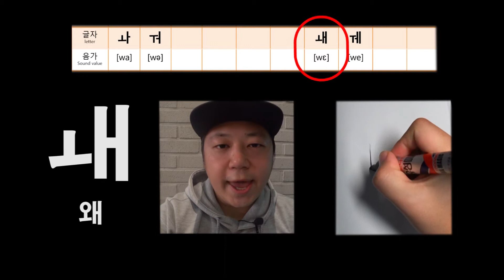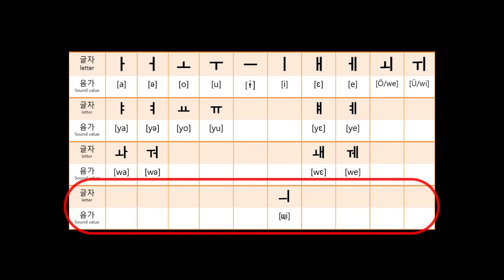한국어공부 한글 모음 3단계 ㅘ부터ㅢ까지(Studying Korean Hangul Vocoid Step3 ㅘtoㅢ)